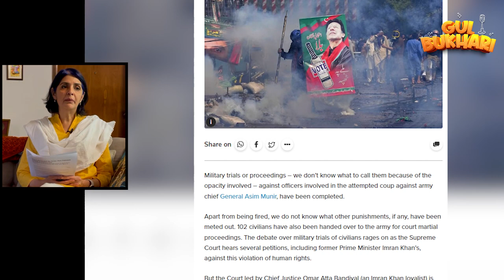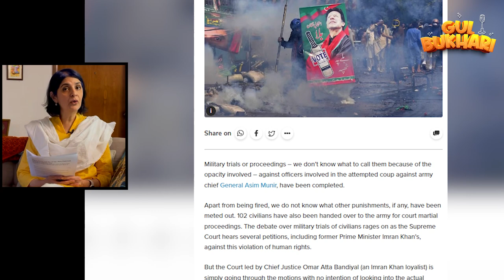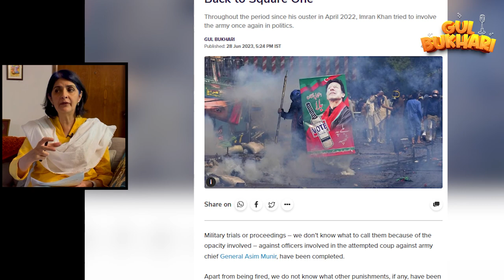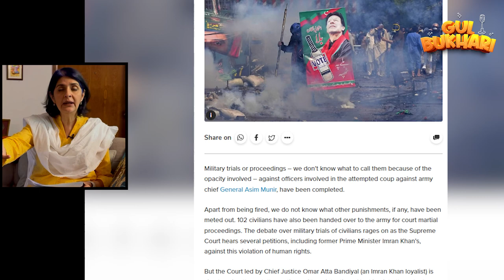Sazishi khud Sazish ka shikaar, Imran Khan "Giraft" mein !! | Exclusive Details by Gul Bukhari